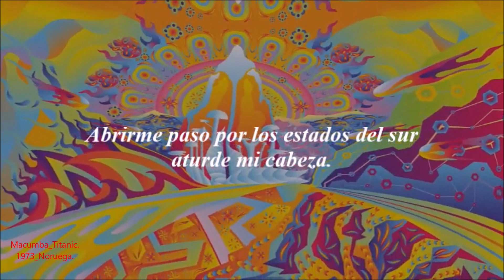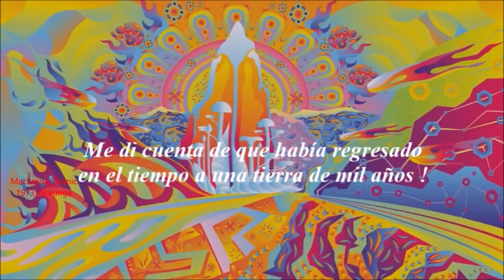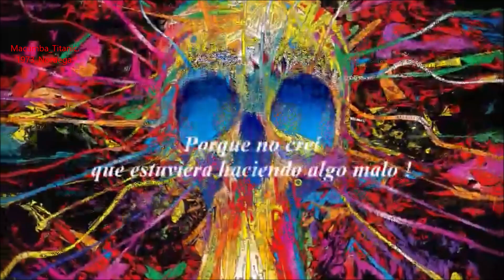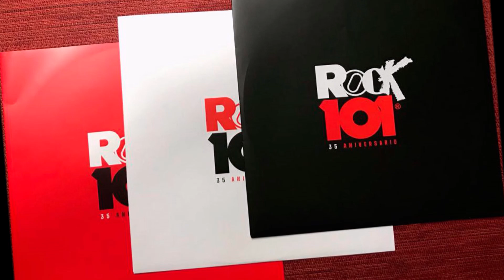Titanic - Macumba 1973 Noruega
“Macumba” concepto musical, género Hard-Rock y Heavy-Metal, compuesto, escrito y musicalizado por los músicos y compositores ingleses John Williamson y Roy B. Robinson, interpretado por la banda inglesa-noruega Titanic, el grupo se formó en Noruega en 1969 sus miembros eran Kenny Aas (órgano y bajo), Kjell Asperud (percusión y voz), John Lorck (batería), Janne Løseth (guitarra y voz) y Roy Robinson (cantante principal) y, por un tiempo, John Williamson. Janne Løseth fue el principal compositor de la banda y Roy Robinson su principal letrista, la banda tenía un sonido peculiar, explosivo de matices quizás un poco adelantadas a su época por la fuerza destructiva de sus obras.
El 11 de octubre de 1971, Titanic publico el sencillo Sultana, llegando a ser el éxito # 5, en la lista de singles del Reino Unido, con todo el estilo de Santana.
La banda se mudó al sur de Francia y publica el sencillo Macumba el 21 de septiembre de 1973 con Helge Groslie en los teclados, llego al puesto # 1 en Noruega, países bajos, España e Inglaterra, Macumba tiene todo el fervor del Heavy-Metal, con un sabor latin-caribeño al estilo de santana, músico mexicano, y que parte de la banda admiraba por ese estilo frentico, intenso y de una calidad muy marcada, además de las 2 obras siguientes, Sliding Down Again se estrenó en 1974 y Buckshee Woman al año siguiente.
La banda se disolvió en 1979. Janne Løseth comenzó una carrera en solitario, lanzando sencillos que incluyen "Take Me Down" (bn. "Nobody's Man") y "I Wished I Was a Poet" (bn. "Dancing Girl"), que incluía su voz operística, y luego se convirtió en el cantante principal de la banda electrónica francesa Space , mejor conocida por su álbum de 1977 y el sencillo Magic Fly .
En 1991, Løseth y Robinson reformaron Titanic y grabaron el álbum Lower the Atlantic, el álbum fue relanzado como Heart of Rock en 1993, este reencuentro de Titanic duró poco.
En 2006, Løseth reformó Titanic con tres miembros adicionales: Mick Walker, Phil Wilton y Didier Blum. Más tarde se unió Roy Robinson y este quinteto lanzó el sencillo "I'm the Law" en el mismo año. Su álbum Ashes and Diamonds fue lanzado el 20 de febrero de 2009 en Europa.
A fines de 2009, Robinson sufrió un derrame cerebral y dejó la banda para recuperarse, Løseth asumió la voz principal, Robinson y Walker fueron reemplazados por los nuevos miembros Chris Kleiner y Jean-Pierre Sjoberg, la banda toco en conciertos en vivo hasta 2013, durante sus últimos días, la banda estuvo ubicada en Suiza y sus recityales y conciertos eran en foros pequeños y centros escolares, ya que la banda venía a menos, en septiembre de 2014, se anunció que la banda se disuelve completamente.
El cantante original Roy Robinson murió el 8 de junio de 2015, el fundador de la banda, Janne Løseth (nacido en 1947), murió el 4 de septiembre de 2019.
“El Rock es Cultura” sus amigos MickXD & Mike_1@.